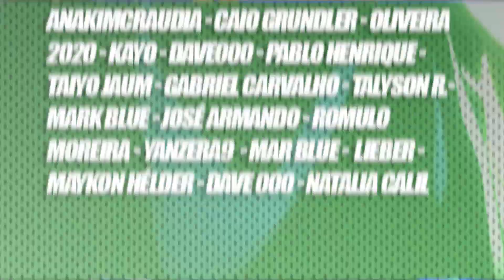TODOS OS PODERES DA SWORD EM ONE PIECE!!!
Yo geeks desta vez o Lp traz para vocês um vídeo analisando o capítulo 1080 do mangá de OnePiece.

One Piece 1081 One Piece 1082 One Piece 1083 One Piece 1084 One Piece 1085 One Piece 1086 One Piece 1087 One Piece 1088 One Piece 1089 One Piece 1090 One Piece 1091 One Piece 1092 One Piece 1093